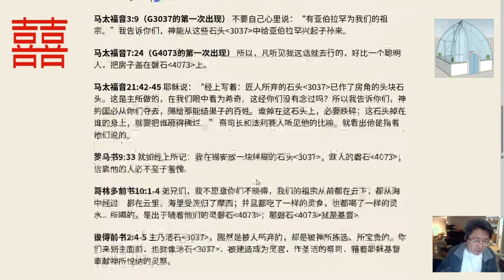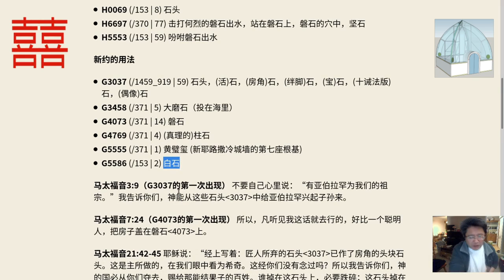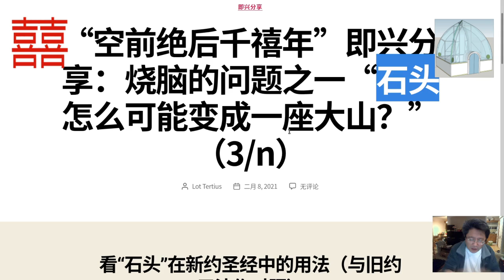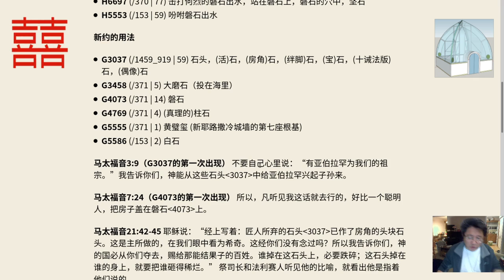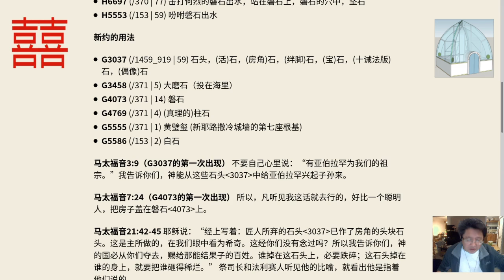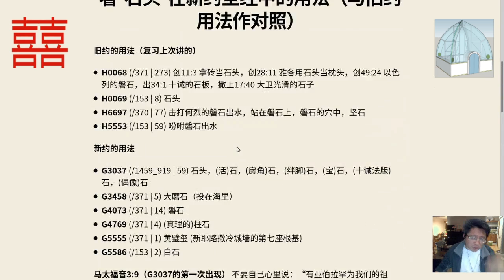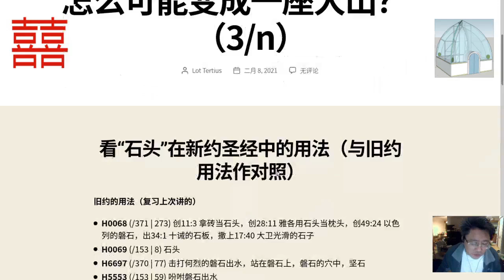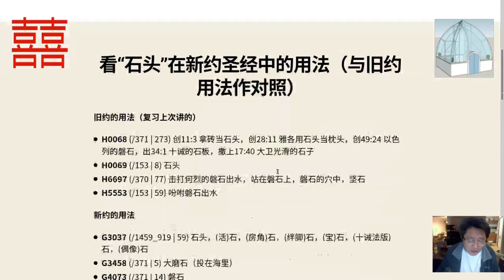“空前絕後千禧年”即興分享: 燒腦的問題之一“石頭怎麽可能變成一座大山？”（3/n）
但以理書第二章的金頭、銀胸臂、銅腹、鐵腿、半鐵半泥的腳之大像，表面看起來很容易，也與巴比倫之後的人類歷史很吻合。但其深層含義是什麽，與今天和未來的關聯是什麽，就不是很多人可以說清楚了。本次我們借著石頭和磐石等希臘文在新約聖經的用法，爲大家做了全新的解讀。